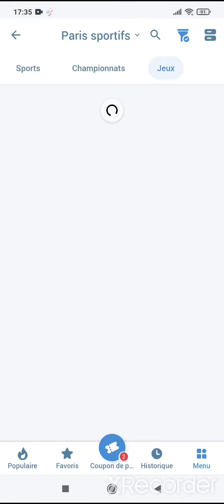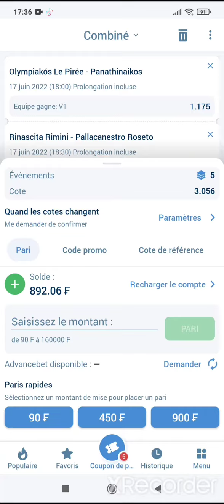2eme coupon du jour bien analyser sur a 90%